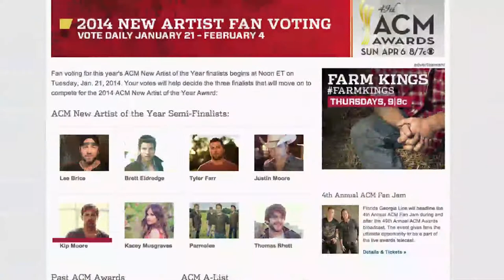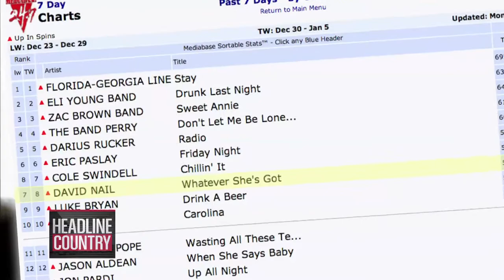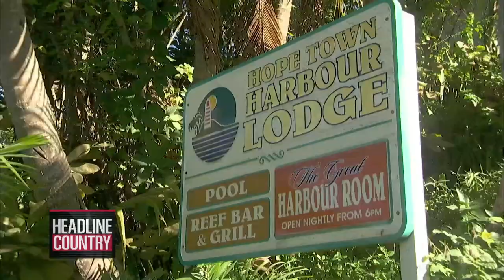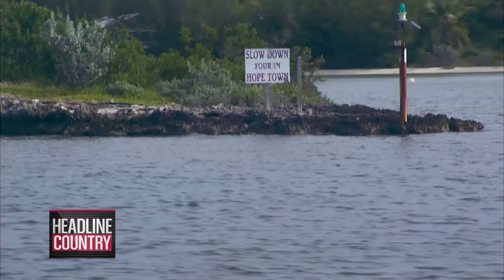January 23, 2014 Full Episode 603 Part 2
This week on "Headline Country"...
Luke Bryan kicks off his 2014 "That's My Kind of Night" tour with Lee Brice and Cole Swindell in Columbus, Ohio and gives us an exclusive tour of the big show opening night.  The 56th annual Grammy Awards celebrate this years nominees including Little Big Town, Lee Brice, Hunter Hayes, Jason Aldean, Taylor Swift, Darius Rucker and more. ACM names this year's 8 new artist of the year semi-finiaists, Florida Georgia Line sets an all time record for their smash hit "Cruise", Rascal Flatts reveal details about their new album, Craig Morgan hits the road and David Nail hits top 10 and sets date for new project. Plus, when it gets cold, the country folks flock to warmer temps for the BMI Songwriter Festival: Bahamas, with hit tunesmiths Jon Pardi, Kree Harrison, Rodney Clawson, Dallas Davidson and more. All that and more this week on "Headline Country".